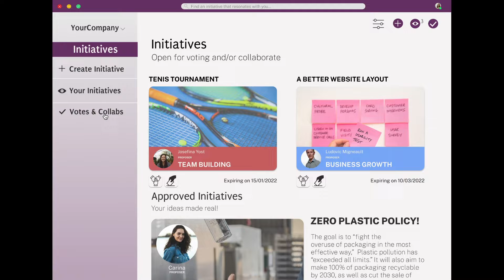Prototype "Forward : Employees and businesses growing along"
School project : B2B SaaS Web App

Goal: To create a new B2B SAAS (Software as a Service) Desktop Web App to help professional teams to get their work done more effectively. The product should be adapted for organizations to use internally as an MVP (minimum viable product) with a revenue model (monthly per- user subscription fee) that keeps in mind a business approach to the design.